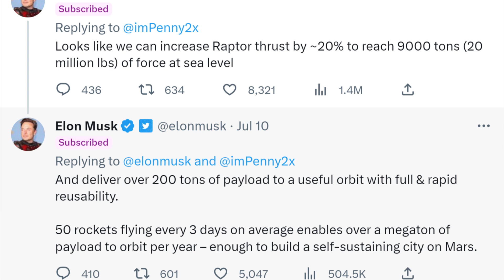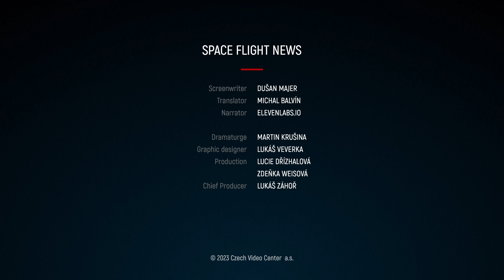#217 - Elon Musk Hinted Changes to Propulsion System of Super Heavy Starship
The tallest, heaviest, and most powerful rocket in the world, the Super Heavy Starship, is still in the development phase. SpaceX is constantly optimizing and improving all aspects of the entire system. Today, we will look at the latest updates related to propulsion.